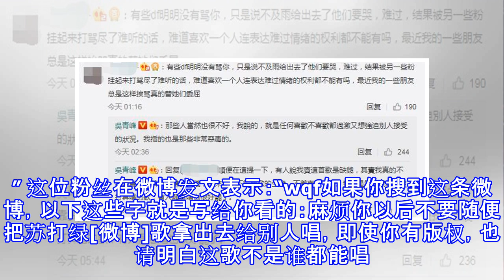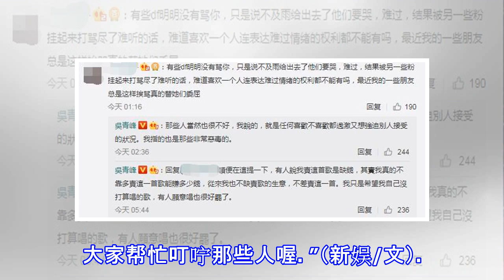吴青峰遭指责弄脏回忆 回怼粉丝：别弄脏这首歌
吴青峰遭指责弄脏回忆 回怼粉丝：别弄脏这首歌 摘要： 因吴青峰将歌迷十分看重的《不及雨》给了张碧晨演唱，近日有粉丝发文指责他，并要求他“切莫弄脏我的回忆”。 7张吴青峰遭粉丝指责发文怒怼 新浪娱乐讯 因吴青峰[微博]将歌迷十分看重的《不及雨》给了张碧晨演唱，近日有粉丝发文指责他，并要求“切莫弄脏我的回忆”。吴青峰对此怒怼，“这首歌从来就是我吴青峰的歌，我代表全体团员，请你别弄脏这首歌。” 这位粉丝在微博发文表示：“wqf如果你搜到这条微博，以下这些字就是写给你看的：麻烦你以后不要随便把苏打绿[微博]歌拿出去给别人唱，即使你有版权，也请明白这歌不是谁都能唱。切莫弄脏我的回忆。”随后，吴青峰评论这...